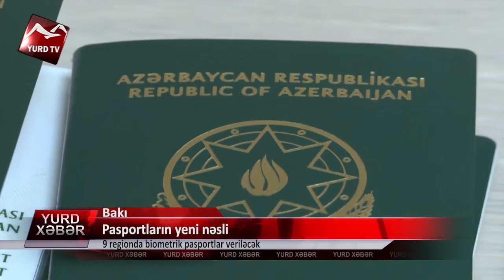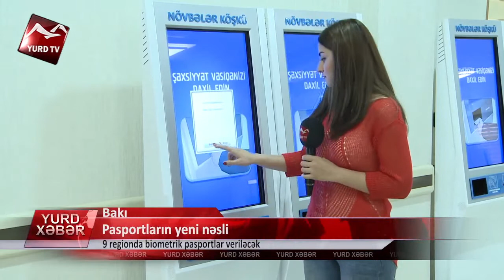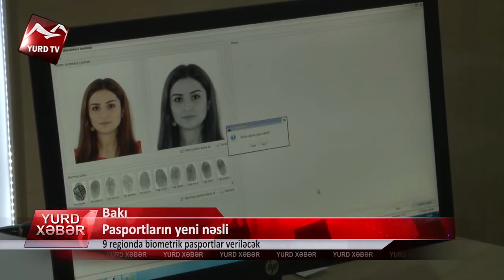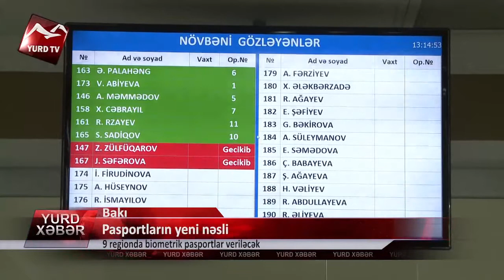Pasportların yeni nəsli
Pasportların yeni nəsli: 9 regionda biometrik pasportlar veriləcək